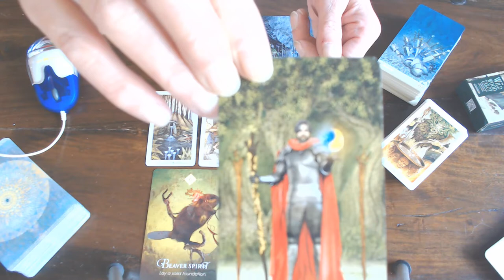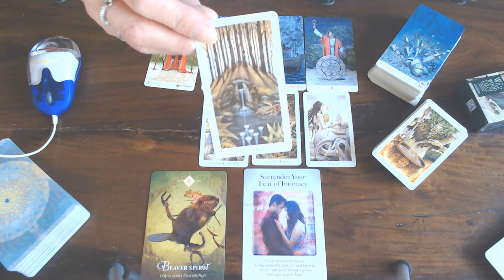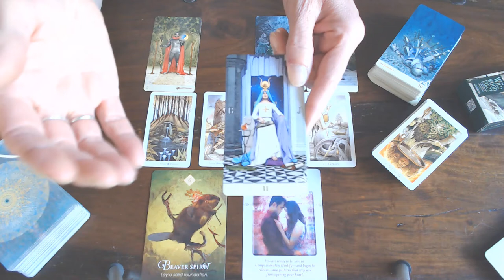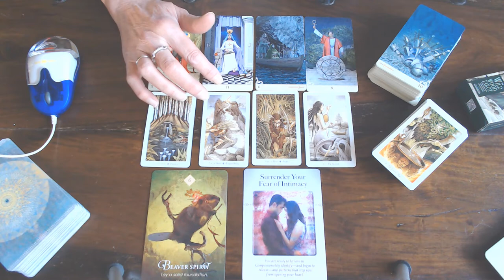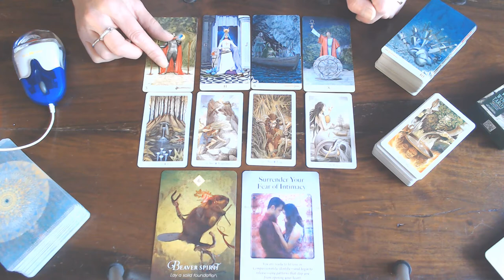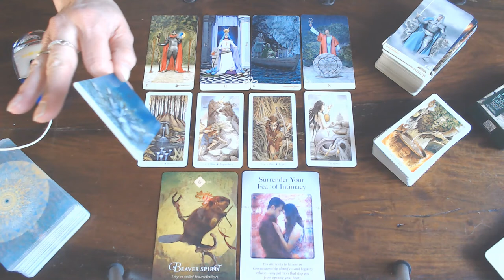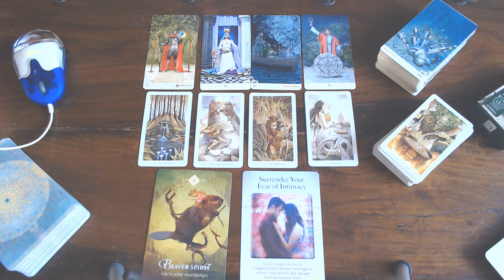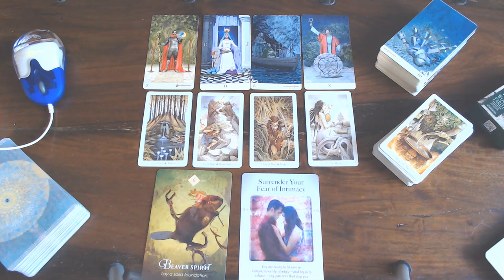GEMINI WEEKLY VLOG 11TH TILL 17TH MAY 2020/YOU HAVE LEARNED WELL!NOW USE YOUR KNOWLEDGE!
THERE IS ABUNDANCE ON THE HORIZON!